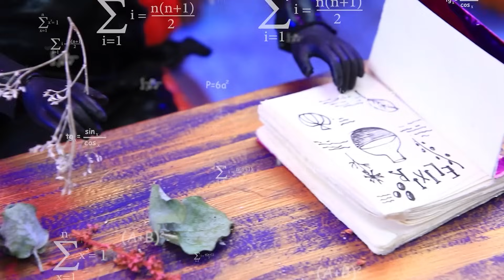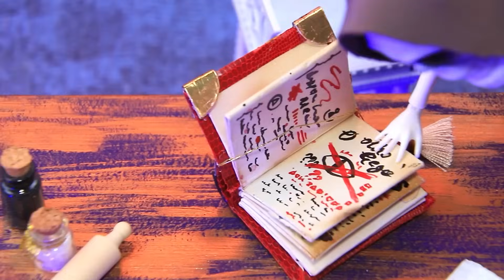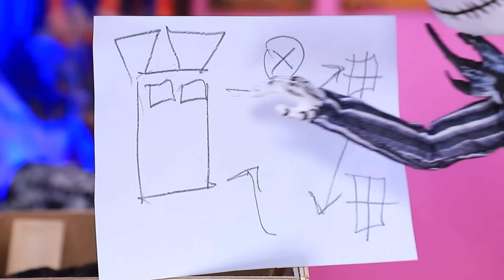¡Halloween Bajo el Agua! 30 Manualidades DIY para Muñecas LOL OMG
¡Elsa está embarazada! ¿Anna y Jack Frost juntos | Activar TODAS las notificaciones

¡En la víspera de Halloween, cosas extrañas ocurren bajo el agua! ¡Ariel se convierte en un zombi y los habitantes de las profundidades marinas se transforman en criaturas inusuales! ¡Explora el lecho marino con LaLiLu Land!

Materiales y herramientas:
• Pistola de pegamento caliente
• Cuchillo de uso general
• Juego de pinturas acrílicas
• Pinceles de pintura
• Tijeras de oficina
• Pinzas
• Regla
• Tiza seca
• Lápices de acuarela
• Kanekalon (pelo sintético)
• Decoraciones de uñas
• Conchas
• Cuentas
• Cuentas de semillas
• Esmalte de uñas en gel
• Lámpara de curado de uñas
• Arcilla de secado al aire
• Herramientas de modelado de arcilla
• Carpeta de oficina
• Sorbetes
• Follaje decorativo
• Ojos de manualidades
• Papel espuma (regular y brillante)
• Alfileres de joyería
• Tapa de plástico
• Terciopelo
• Lentejuelas de estrella
• Cintas de lentejuelas
• Bola de plástico transparente (dos mitades)
• Cuentas de concha
• Pieza de plástico
• Cuentas de calavera
• Calaveras decorativas
• Telarañas y arañas decorativas
• Papel holográfico
• Cordón
• Tapete de silicona
• Polvo de uñas cromado
• Cinta de raso rosa
• Cuentas en un cordón
• Tul
• Lima de uñas